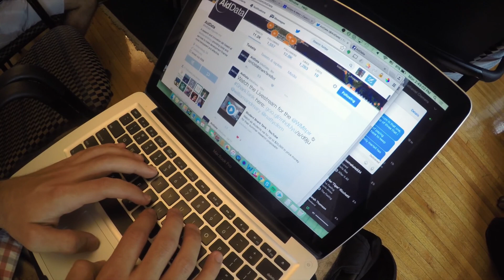ITPIR Shark Tank overview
Overview of the 2016 "Shark Tank" competition hosted by the Institute for the Theory and Practice of International Relations (ITPIR) at William and Mary.